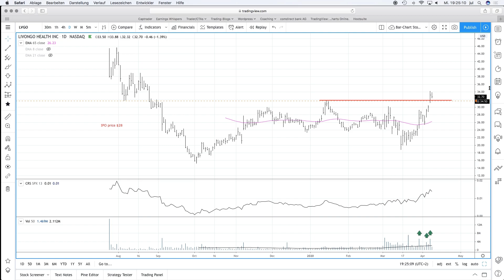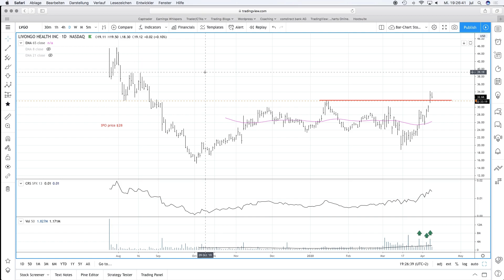How I get back into the stock market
You can see and learn how I get back into the markets after a correction:
– Buying small test positions
– Examples: $VRTX, $GO, $LVGO
– Limit losses to a minimum
– Sell quickly if the position goes against you
– Goal: See if your trading is working in the current environment.